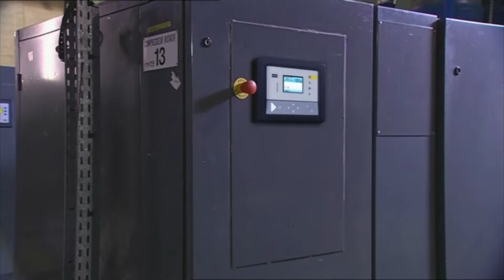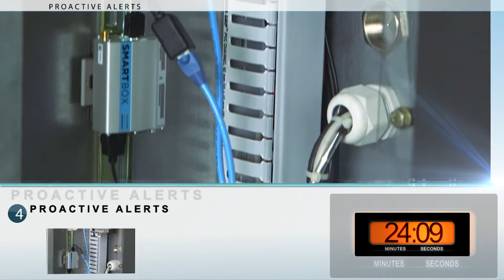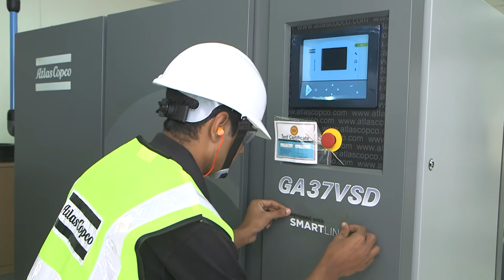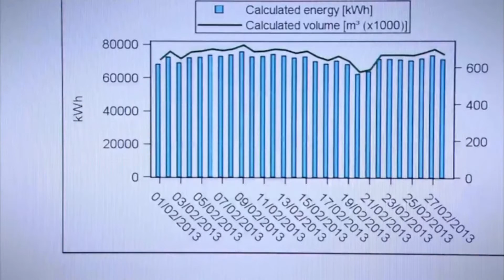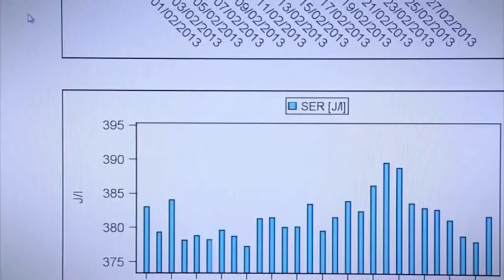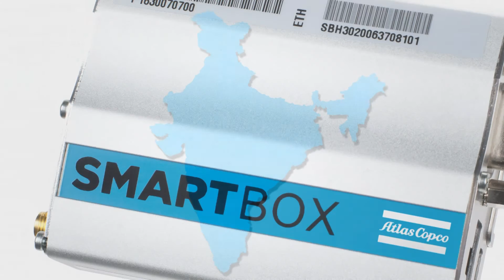SMARTLink helps to connect with the compressor in Steel Industry – Technocraft, India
Atlas Copco’s SMARTLink provides solution to Technocraft with the instatenous alert information received by the customer via SMS and helps in taking proactive measures and keeps the machine uptime high.